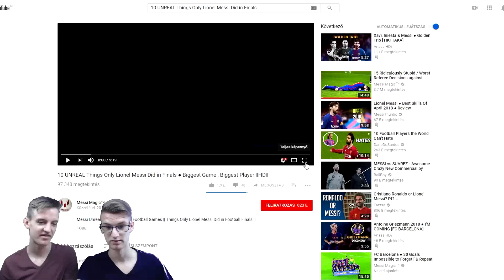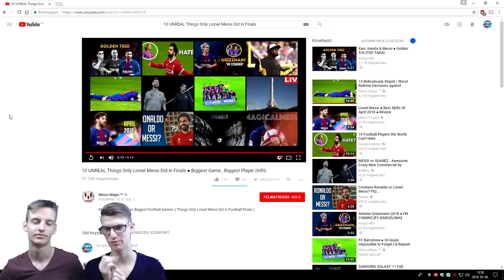10 HIHETETLEN DOLOG AMIT MESSI CSINÁLT A DÖNTŐKBEN! 😱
► Csatlakozzatok a TwinsChannel Hivatalos Nézői Csoportjába! :)

► Levelet vagy csomagot küldenél? Érdeklődj emailben! :)

• Gigabyte Amd Radeon R7 260x OC 2gb
• RAM: 8gb
• Kingstone HyperX Blue
• COOLERMASTER Elite Knight 350
• Windows 10 Pro Edition